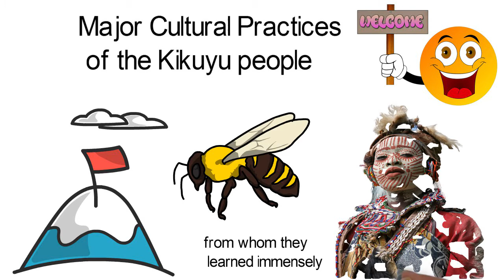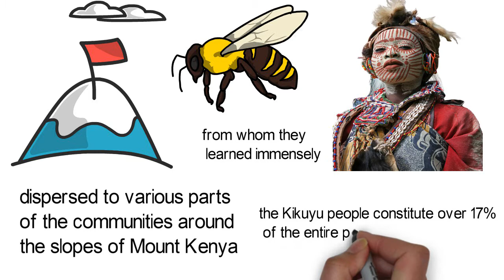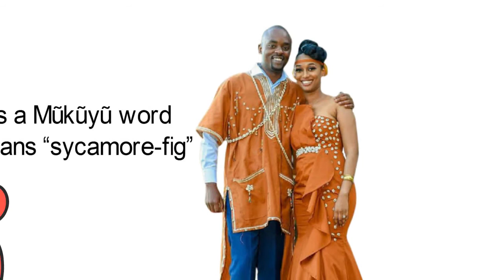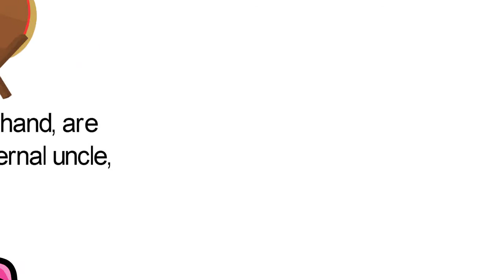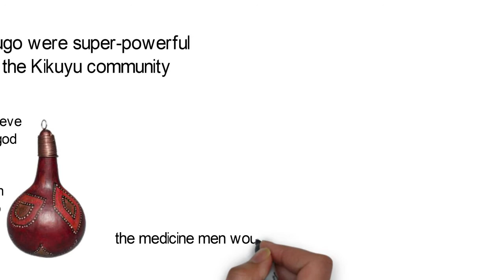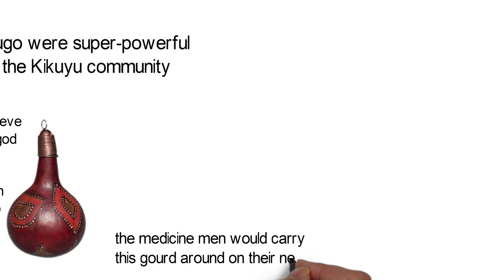Major Cultural Practices of the Kikuyu people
Back in the days, the ancestors of the Kikuyu people arrived in Kenya and settled on the slopes of Mount Kenya where they met with the Gumba people, from whom they learned immensely.
The Gumba people were mainly hunters who made pottery, iron and also dealt in honey and honey products. It was from the Gumba people that the Kikuyu people learned the art of smelting and iron-making.
As the Kikuyu people increased in number, they dispersed to various parts of the communities around the slopes of Mount Kenya.
The people of the Kikuyu tribe associate themselves with the Bantu ethnic group that is native to Central Kenya. They are also found in Tanzania.
With a population of over eight million people, the Kikuyu people constitute over 17% of the entire population of Kenya.
“Kikuyu” is derived from the Swahili word, “Gĩkũyũ”. “Gĩkũyũ” is a Mũkũyũ word which means “sycamore-fig”.
They are also called Gikuyu or Agikuyu, and they speak the Gĩkũyũ language which belongs to the Bantu subgroup of the Niger-Congo language family.
Marriage in the Kikuyu tribe entails a young man finding a suitable woman, speaking with her, then approaching her family.
The parents of the intending couple then meet to talk, exchange gifts, and determine if they are a suitable match.
After they agree on the compatibility of the couple, the fathers of the couple, as well as elders of both families will then meet to drink locally brewed beer and negotiate the bride's wealth which could be paid as sheep, goats, or cattle.
In the Kikuyu tribe, a man is allowed to marry as many wives as he desires, and can provide for.
A traditional Kikuyu wedding ceremony is usually a joyous feast with lots of singing, dancing, and merry-making. Their firstborn sons are named after their paternal grandfathers, while the second sons are named after the maternal grandfather.